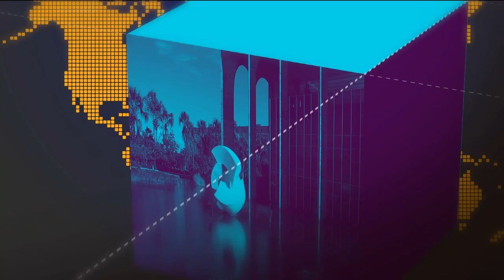Receita Federal amplia os serviços oferecidos via internet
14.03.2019 A Receita Federal ampliou os serviços que podem ser prestados aos contribuintes. Para as pessoas jurídicas, o destaque é a obtenção da certidão negativa de débitos pela internet. Outro serviços que vai facilitar a vida de todos os contribuintes é um chata no qual, tanto as pessoas físicas quanto as jurídicas, poderão regularizar seus débitos.